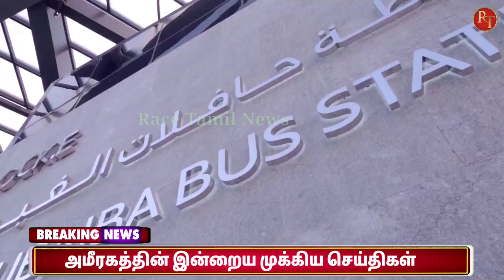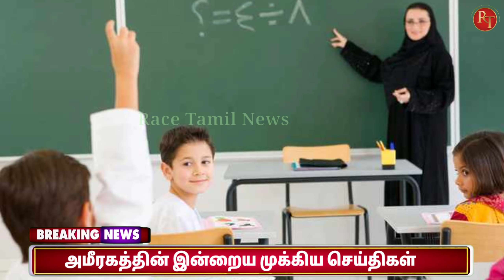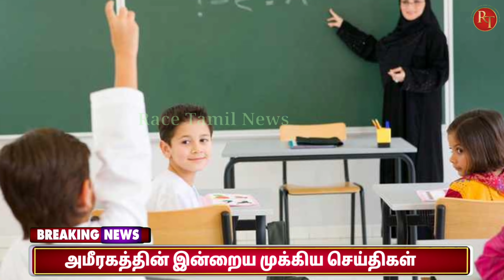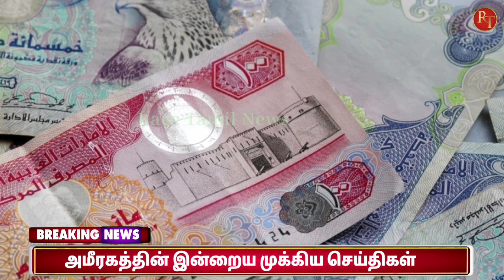UAE tamil news | Abudhabi & Ajman & Dubai | Dubai Breaking news | Race Tamil News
About Race Tamil News :
                Gulf countries all news latest update , Gulf Tamil news, Dubai Tamil news ,OmanTamil news, Kuwait Tamil news ,Uae Tamil news,  Bahrain Tamil news, Saudi Arabia Tamil news, Singapore Tamil news, Malaysia Tamil news, Saudi News streams Latest News, Current affairs of Saudi Arabia, other gulf countries & Tamil Nadu, Visa News, Breaking News, Exchange currency News,Indian Expatriates latest news , Visa News , Tourist visa , Visit Visa news Family Visa News , India Travellers Entry Exit latest Rules update News Sports News,Uk international Flights News , Europe Countries Flights news Tamil , Russia Tamil news , Maldives Tamil News , Arab countries Tamil news , Civil Aviation latest update , Air bubbles Flights News Gold Rate Today News, Airlines latest, Banking details, Health insurance, Online Bank, Flight News ,Vande Bharat mission, Business News, Tamil viral videos.